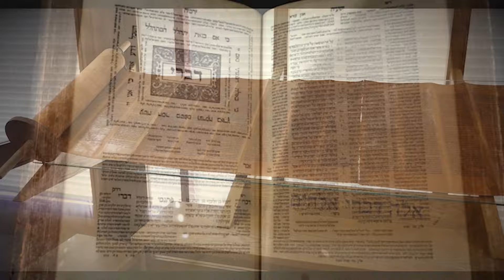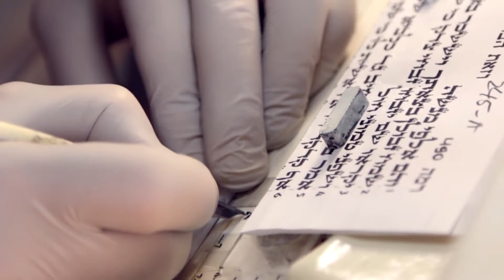En términos simples: ¿Qué es la Torá?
La Biblia hebrea o Tanaj está compuesta por varios libros, sin embargo, los más sagrados son los primeros cinco libros de la Biblia, los que se denominan Torá. Estos fascinantes y enigmáticos pergaminos están escritos a mano y los judíos les dan lectura de principio a final a lo largo del año.